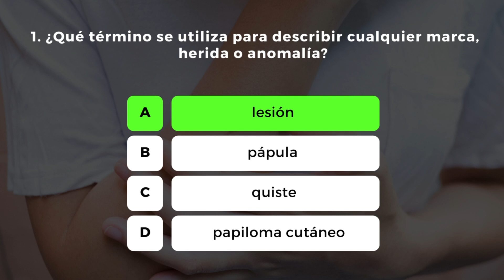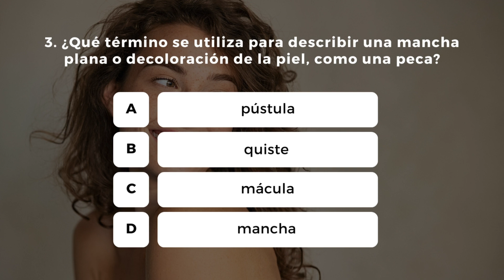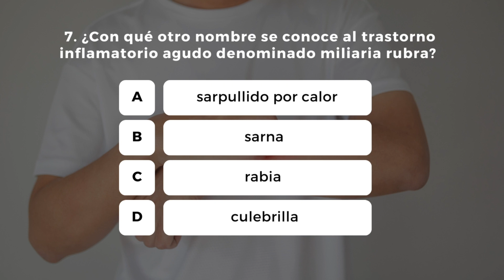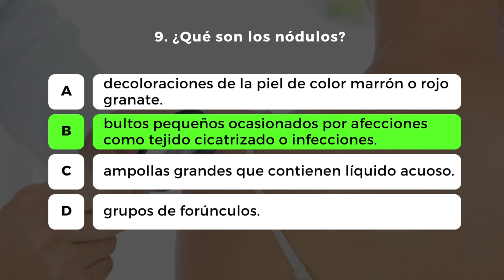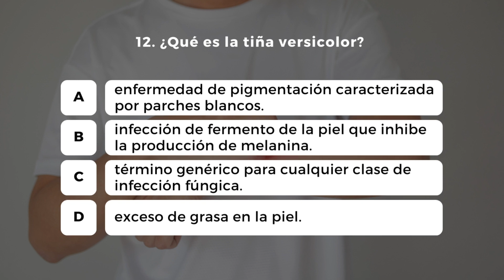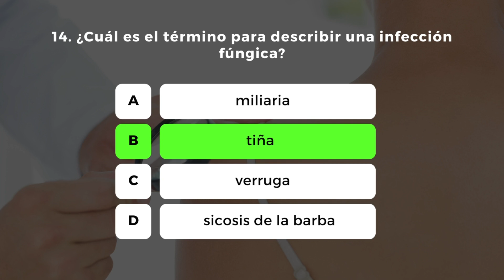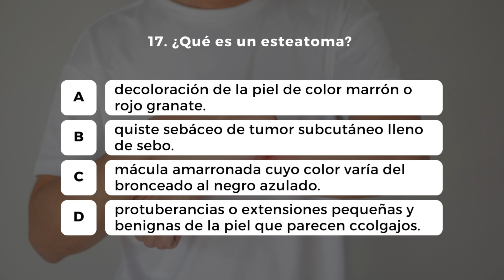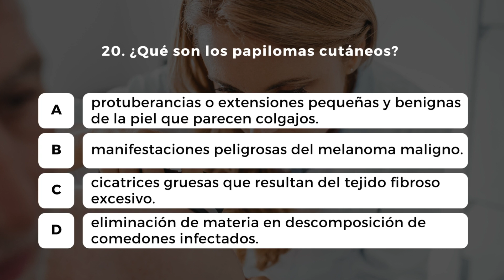87. "Preguntas y Respuestas sobre Enfermedades y Trastornos de la Piel para tu Examen Teórico"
¡Hola a todos los futuros profesionales de la belleza!
En este video, abordaremos preguntas cruciales sobre enfermedades y trastornos de la piel, un tema vital para tu éxito en el examen teórico. Ya sea que te prepares para el examen de esteticista, cosmetología, barbería o técnico de uñas, este contenido es esencial.
Aprender sobre las condiciones de la piel es fundamental para cualquier profesional de la belleza. Te ayudará a comprender y abordar las necesidades de tus futuros clientes de manera segura y efectiva.

✅ ¡Únete a nuestra comunidad de miembros exclusivos de mi canal ahora mismo para tener acceso a beneficios únicos y exclusivos!

✅ "¡Hola a todos los futuros profesionales de la belleza! 🌟 Tu suscripción ayuda a fortalecer el canal y a llegar a más personas que buscan obtener su licencia de belleza🎓. Gracias por ser parte de nuestra comunidad. ¡Éxitos y bendiciones en tu camino hacia la licencia de belleza! - Yonni Beauty Academy"

⚠ KIT DE COSMETOLOGÍA DE LA JUNTA ESTATAL DE TEXAS
✔ Ordene su Kit con tiempo en el siguiente enlace: